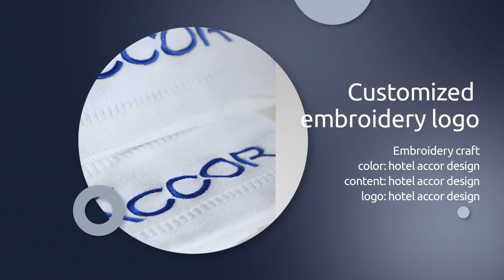ACCOR TOWEL SET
Material: 100% cotton,16s,21s,32s
Bath towel:70*140cm,80*150cm,180*160cm
Hand  towel:35*75cm,40*80cm